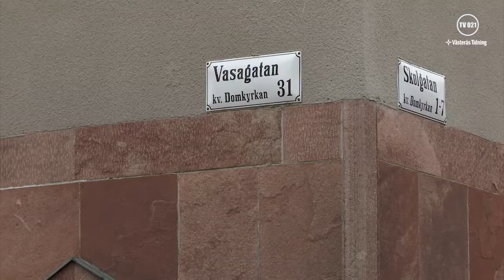Internationella besök på Rudbeckianska gymnasiet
I veckan har det varit stor internationell närvaro på Rudbeckianska gymnasiet i Västerås. Vi har pratat med David Borg som berättar om detta samarbete och Fanny Holmqvist som delar med sig av hur det är att hälsa på i andra kulturer och även få hem nya vänner till sitt eget hus.